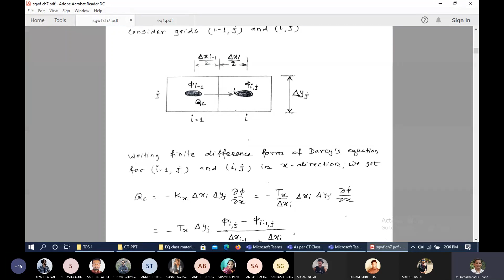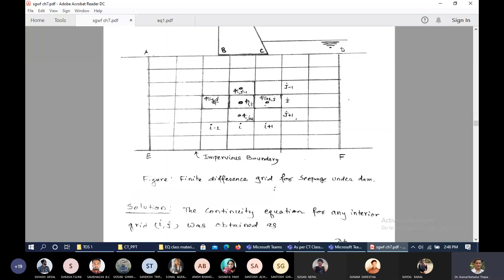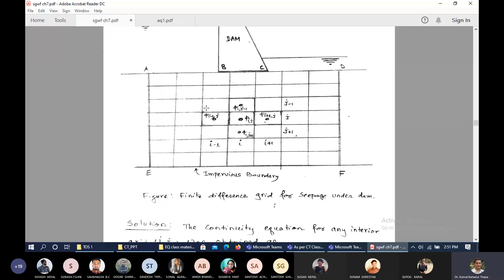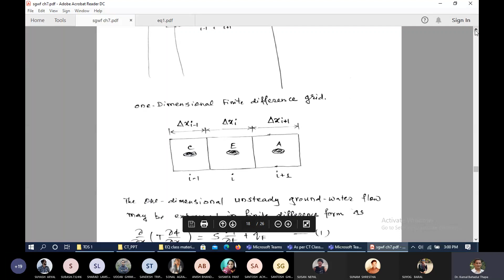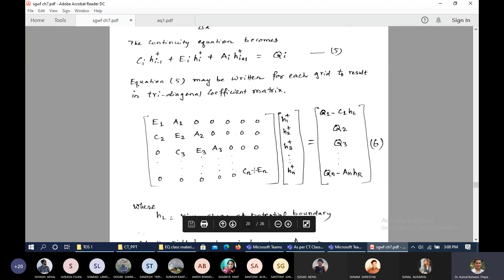Computational Techniques in Civil Engineering/OL19/Simulation of Ground Water Flow/ Dr. Thapa, K.B.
The Ninth Class of Computational Techniques in Civil Engineering by Dr. Kamal Bahadur Thapa, to 4th year Civil Engineering Students of Pulchowk Campus (GH section).
The video is aimed at students who couldn't attend their class for some reason and/or to revisit the lecture for revision.